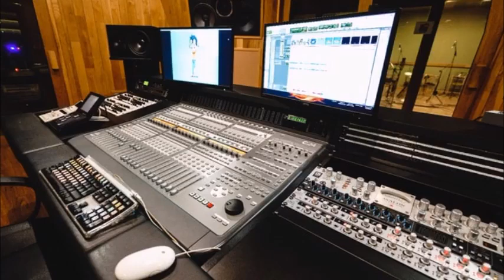Camilo Sesto - Musica En La Oscuridad